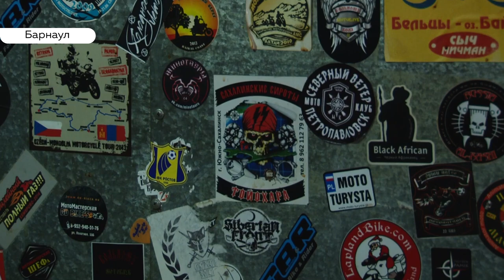«Несвятой батюшка» о хайпе, блогерстве и вере в Бога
«Несвятой батюшка» – так называется ютуб-канал барнаульского священника, который стал блогером. Мы встретились с «несвятым» батюшкой, фамилия которого, КСТАТИ, Неверов.